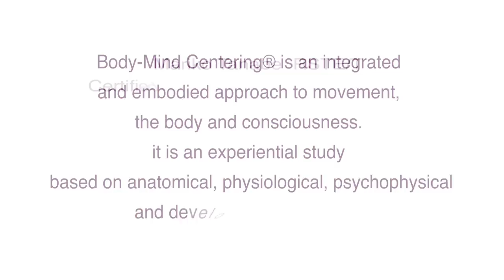Body Mind Centering with Mariko Tanabe